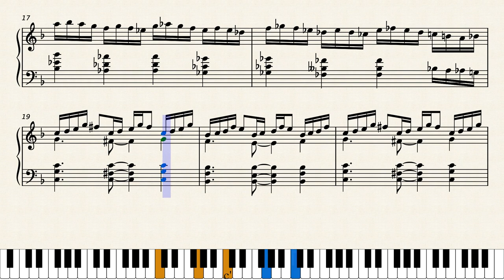Fun And Games – David Flavin/Roland Rudzitis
ahhh nostalgia
stampy moment